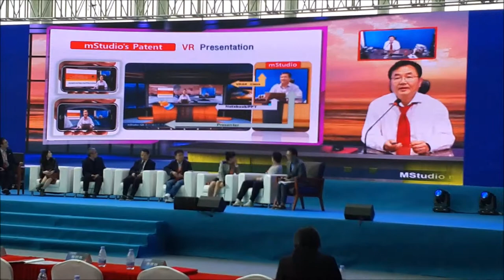광조우 TV 초청 VR기술 세미나 Reo 발표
광조우 VR 컨퍼런스 초청 강연회에 VR 프리젠테이션 방식의 iStudio 기술에 대한 설명